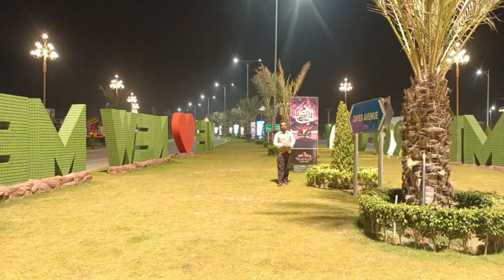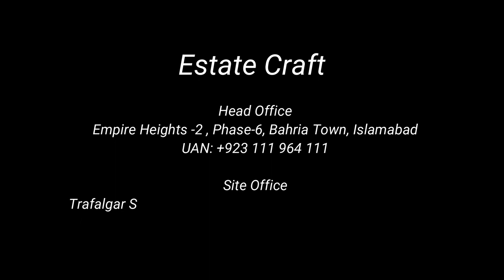New Metro City Site update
New Metro City is a Renouned Housing Project. It was launched a year ago & started its development. Now NMC have completed a successful year of development.
New Metro City offered Residential Plot, Villas and Commercial Plots. The sizes of residential Plots are 05, 07, 08, 10, 14 Marla and 01 & 02 Kanal. Villas of 05, 07, 08 Marla were also introduced and sold out successfully. For commercial activities 2.66 Marl, 05 Marla and 08 Marla plots are available.
New Metro City have Early Bird A Block, A-South Block, B Block, B-Central Block, C Block, D Block and low Cost Block. In future Dancing Fountain Block, Effal Tower Block and some other Blocks will be introduced. It is the fastest developing project of Pakistan. Glow Park and Ammusement Park is at final stage, McDonald Building is under construction. Early Bird Block is ready for Possession. Structure of Villas is ready and will be handed over shortly after completion.
State-of-the-art NMC Hospital will be completed within 06 months.